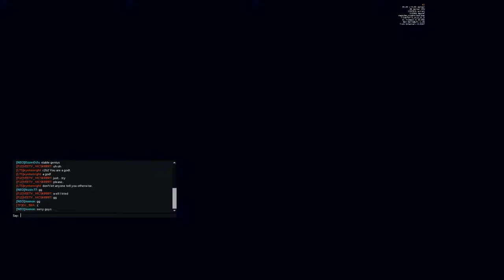Titanfall 2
GPU: GeForce GTX 1060 6GB
CPU: Intel(R) Core(TM) i5-2500K CPU @ 3.30GHz
Memory: 8 GB RAM (7.97 GB RAM usable)
Current resolution: 2560 x 1440, 59Hz
Operating system: Microsoft Windows 10 Pro